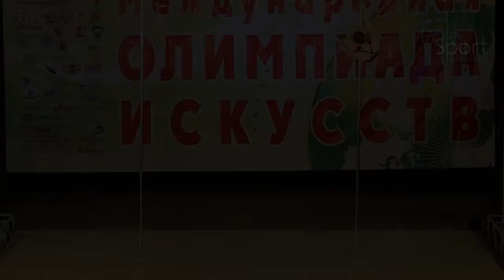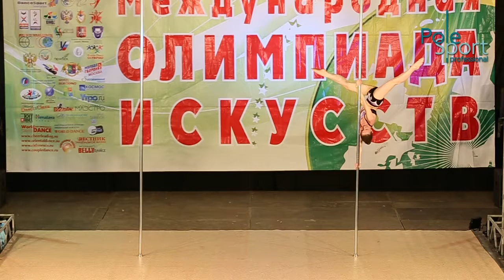VI Open Russian Cup, apr 2014 - Devichinskaya Elena, qualification.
Девичинская Елена, pole acrobatic любители (квалификация).

29-30 апреля 2014 года.